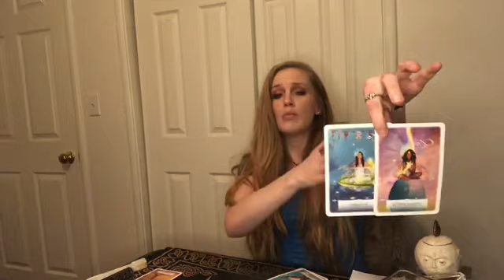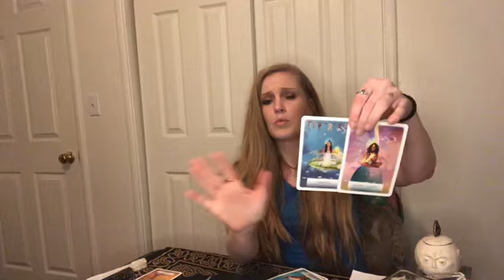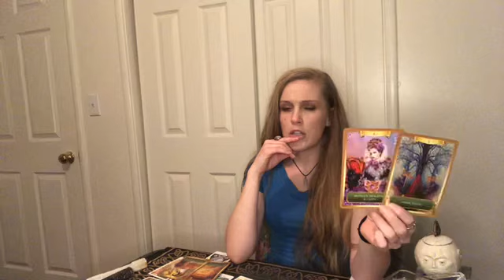AQUARIUS ♒️ THIS PERSON LONGS FOR YOU, BUT YOU DON’T TRUST THEM✨💔🖤🎭 DECEMBER 2020 ENERGY TAROT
AQUARIUS Reading  DECEMBER 2020

✨Due to HIGH Volume requests, please allow up to 5 Business days to receive your personal reading.✨